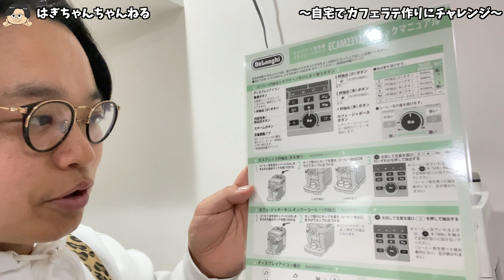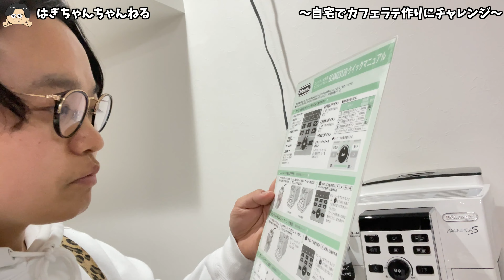ラファエルから届いた引っ越し祝いがエグ過ぎた…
ピヨピヨ軽貨物(ドライバーで働きたい方募集中！気軽にご連絡下さい！)

〒340-0822 埼玉県八潮市大瀬4-22-2 ユイット・マレ105
ファンレターやプレゼントなどありましたらこちらまでお願いいたします！